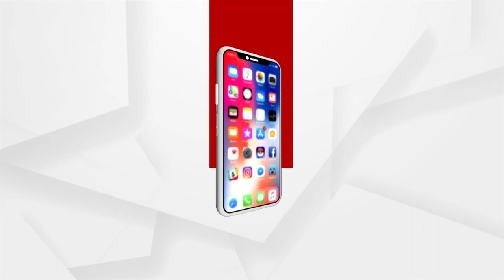Indian Navy Celebrating 76th Independence Day